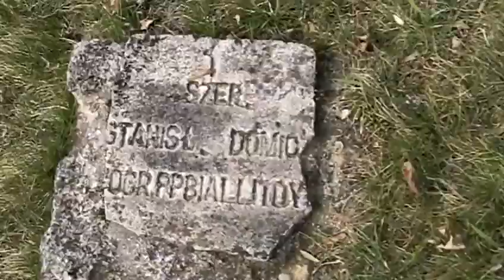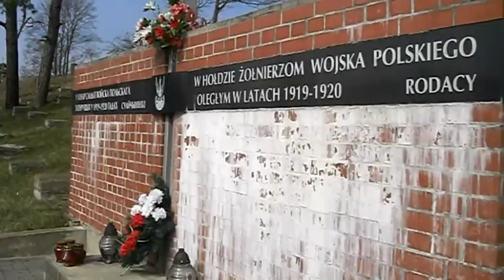SLONIM CMENTARZ ROZANSKI KWATERA 1920 16 04 2011